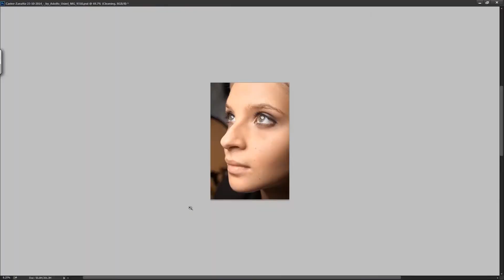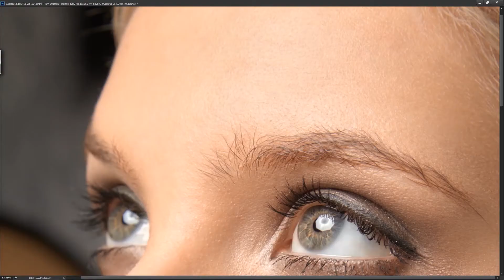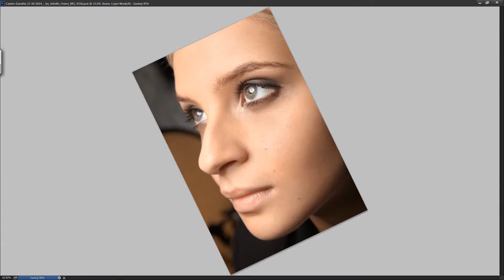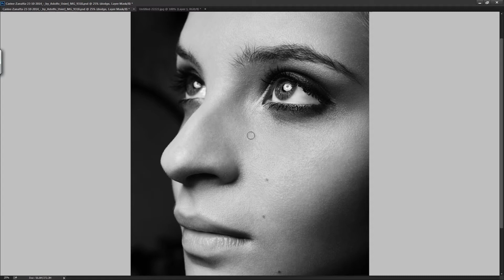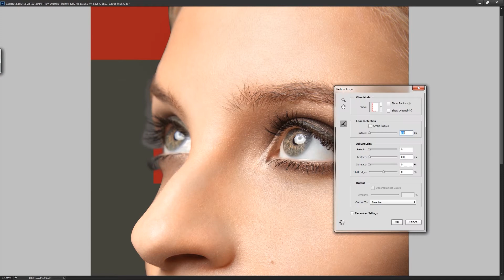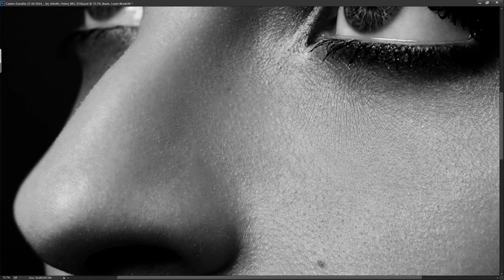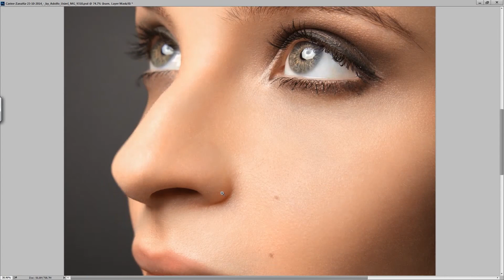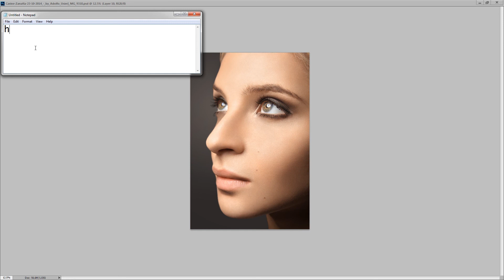Close-up Speed Retouch | Fotógrafo em Coimbra | Fotografia Portugal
Retouching: Adolfo Usier
Muse: Carine Zanatta  (DL Models)
Makeup: Pedrita
Executive Producer: Douglas Lima
Soundtrack: Adam Beyer - Drumcode - Kool Beach